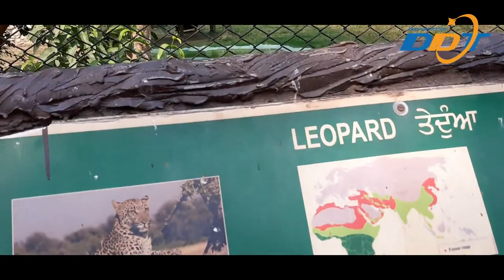Leopard | M.C Zoo | Chandigarh Tourism | DDTV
Hungry Leopard is eating leaf & grass in M.C Zoo
DDTV-Divya Darshan TV